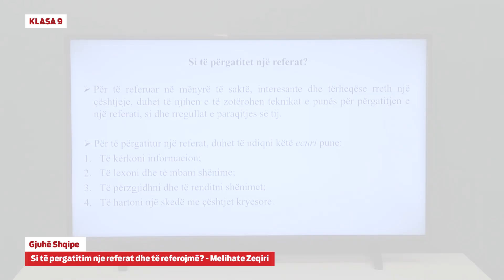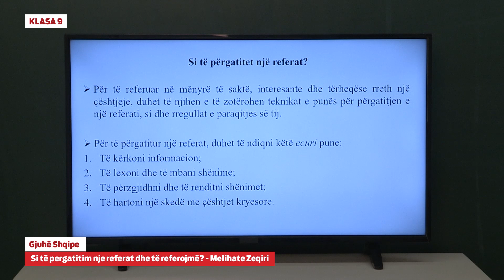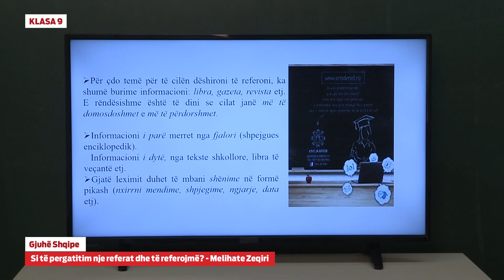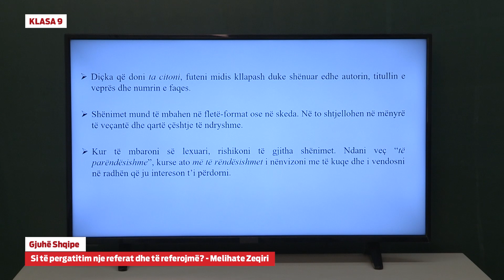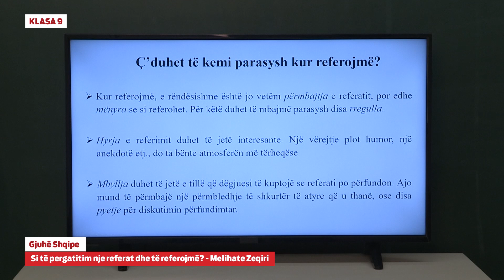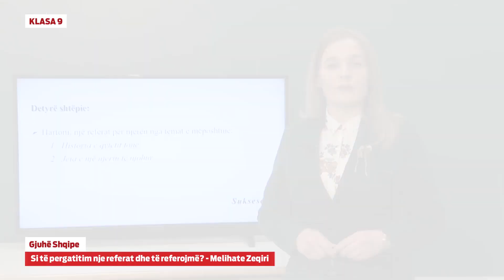9036 - Gjuhë shqipe - Si të përgatisim një referat dhe të referojmë?